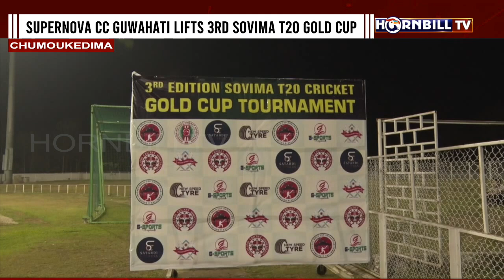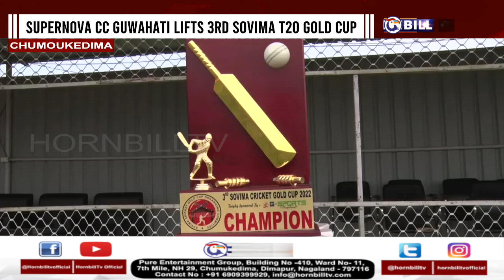3RD EDITION SOVIMA T20 CRICKET GOLD CUP CONCLUDES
SUPERNOVA CC GUWAHATI LIFTS 3RD SOVIMA T20 GOLD CUP